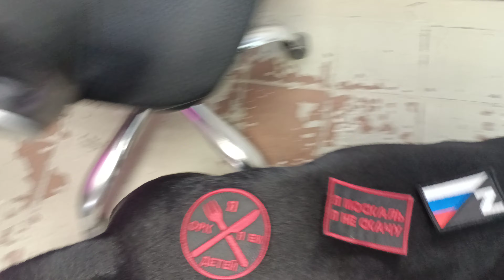Калейдоскоп ♐ Фотосессия 📸 🏯 Castle Rock @chibo9954 🐕 Моя Жизнь Кино 🎬 Музей Псов @---ik2rh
Моя Жизнь Кино 🎬 Музей Псов